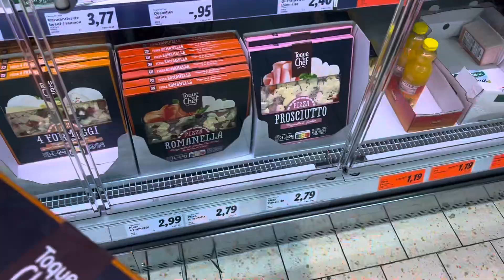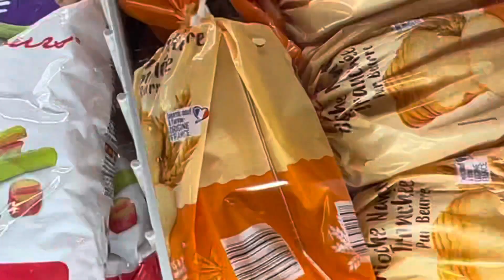ON EST TROP DÉCUS...